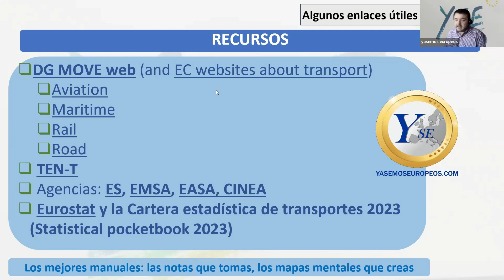YSE - ¿Qué estudiar para el examen de conocimientos (MCQ) de la oposición de transporte de la UE?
En este video es parte de un webinar más completo que realizamos recientemente. En este extracto  te contamos que estudiar para el examen de conocimientos (MCQ) de la oposición de transporte de la UE.

Recuerda que tienes todas nuestras novedades en nuestros canales ( Telegram // Whatsapp Ya Semos Europeos (YSE) .

Si quieres descargar la presentación con los enlaces (de transporte y toda la presentación del webinar), la tienes disponible en nuestro blog